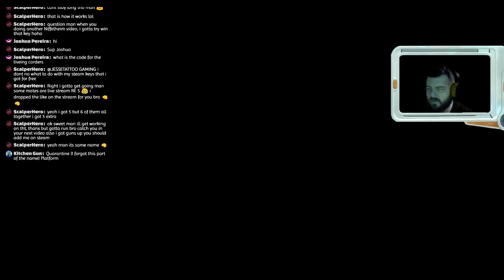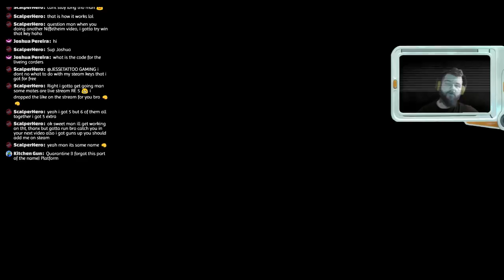SUBNAUTICA - How to make Enzymes and Hatch the babys - LiveStream - w/ ONSCREEN CHAT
Im getting close to the END I think, about to hatch the babys, and get cured?

Lets play DOOM and chat about sh*t.
Outro by Marc Madness - Orpheus